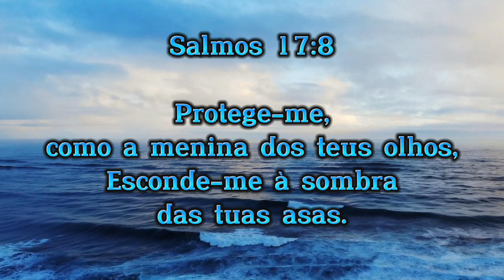REFLEXÃO🙌💭 SALMOS 17:8 😌💌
CURTA,COMENTE E COMPARTILHE COM QUEM PRECISA OUVIR ESSA MENSAGEM🤗💌